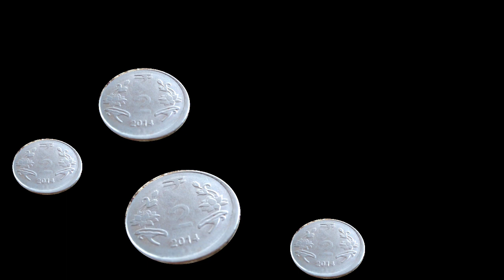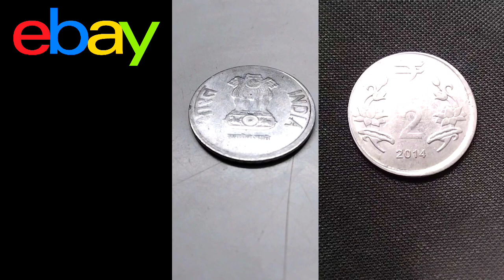2 Rupees 2014 shift Error Coin || Error coin value | Rs2 coin value